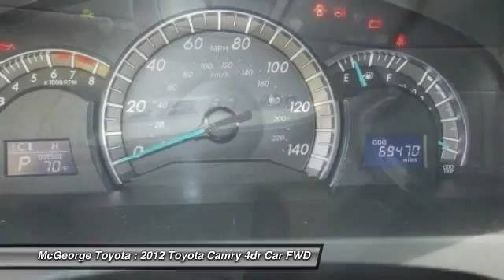2012 Toyota Camry 103266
2012 TOYOTA CAMRY Richmond, VA
Stock# 103266

McGeorge Toyota
9319 West Broad Street

2012 Toyota Camry SE in Red, Toyota Certified 7 year 100,000 Powertrain Warranty, 12 month 12,000 comprehensive warranty, Hot Options include:, Leather Seats, Heated Seats, USB- I-pod Ready, Bluetooth Smart technology, Power Sunroof, Navigation, Power Windows, Power Locks, Cruise Control, Keyless Entry, Lifetime State Inspections, and 1 Year Free Oil Changes. Black w/Fabric Seat Trim or Leather-Trimmed Ultrasuede Seats.

If you demand the best things in life, this great 2012 Toyota Camry is the one-owner car for you. Welcoming interior offers ample room and comfort. Toyota is the highest-rated manufacturer based on 2012 IntelliChoice Cost of Ownership Data Analysis.